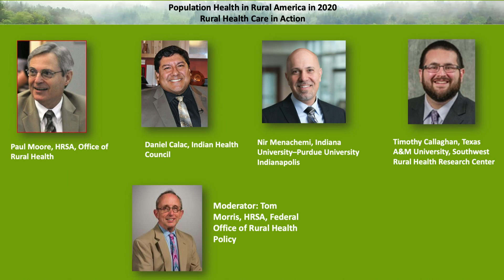13 D1 S3 Intro